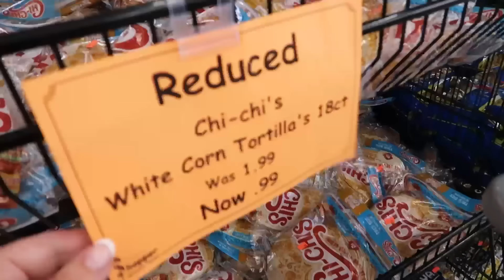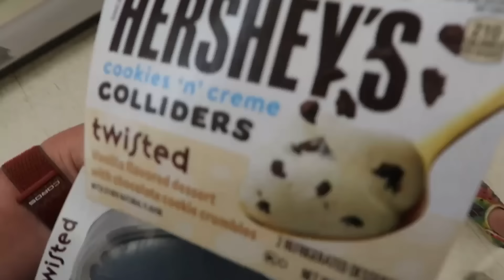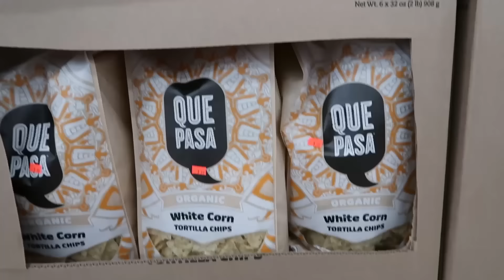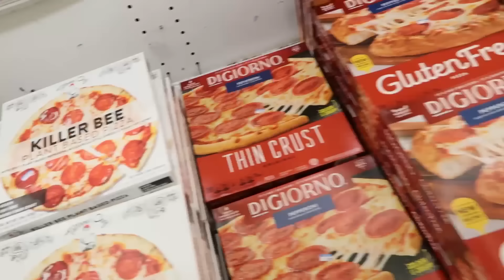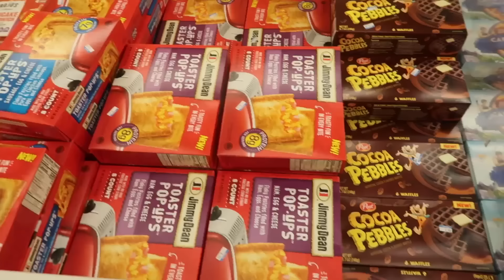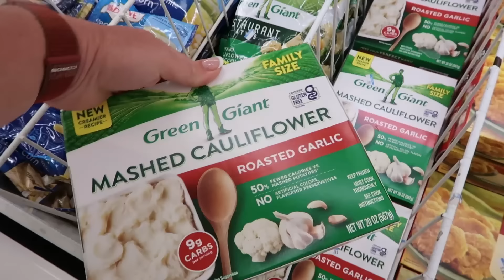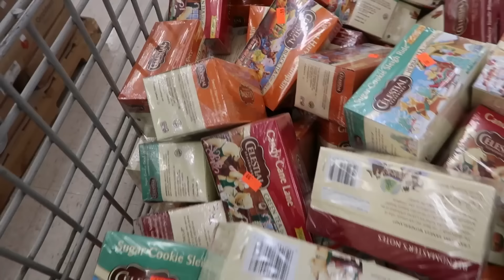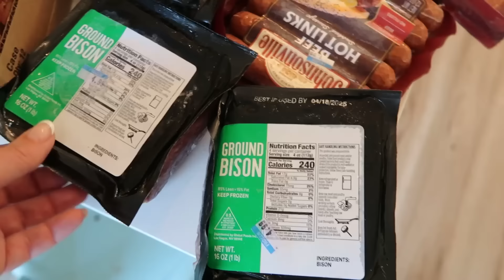Shop with Me at America's Cheapest Grocery Store June 2024!!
That's right good friends, shop with me at America's Cheapest Grocery Store! Sharp Shopper grocery outlet has several cheap grocery locations in Virginia and PA. I've been blessed with the cheap and discount groceries at Sharp Shopper for over 20 years. You can get my FREE Emergency Pantry Planning Pack including Needed Pantry Items List
Pantry Inventory Planning Sheet, and Weekly, Bi-Weekly, and Monthly Meal Planners